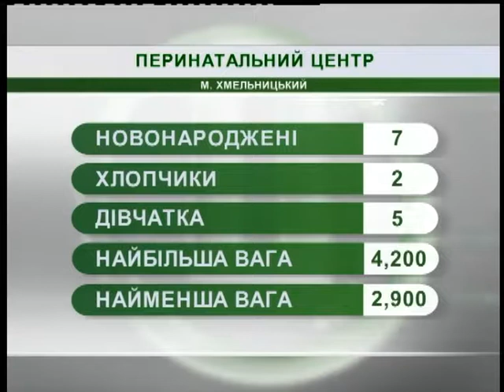21.11.2018. Новини. 07:30